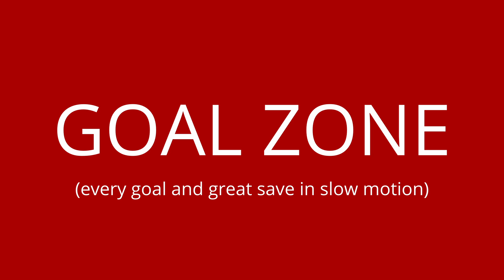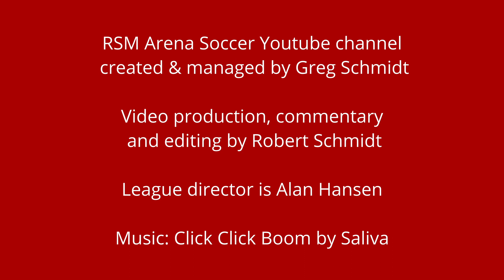Memorial Day Tournament: Semi-final 1, Esencia FC vs Chispa FC (Full Match)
05/25/2024 - Talented Esencia FC takes on five-time league champion Chispa FC in a hard-fought back-and-forth high-scoring battle. Standings and match results will be posted in the link listed below the channel description & ** 41:12 Goal Zone Recap **

🎶 MUSIC USED IN THIS VIDEO🎶     Click Click Boom by Saliva